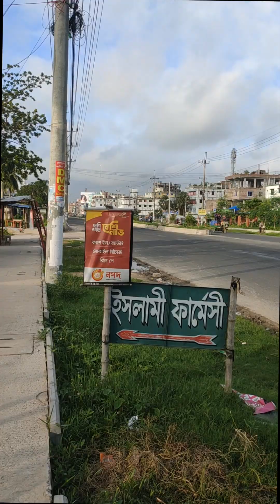Praner Sohor Rajshahi প্রাণের শহর রাজশাহী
আসসালামু আলাইকম ,আশা করি আপনারা ভালো আছেন আমিও আল্লাহর রহমতে ভালো আছি, Lal Sobuj Present চ্যানেলের পক্ষ থেকে আপনাকে স্বাগতম এখানে গ্রামের অপরূপ প্রাকৃতিক সুন্দর গ্রামের দৃশ্য ভিডিও পাবেন যা দেখে আপনাদের অনেক ভালো লাগবে, আর নতুন কিছুর সন্ধানে প্রতিদিন।